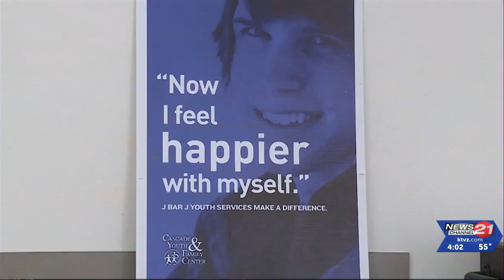HUD grants nearly $1 million for C.O. help to homeless youth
A US Housing and Urban Development regional official visited The LOFT in Bend Wednesday to announce nearly $1 million grant to the Central Oregon Intergovernmental Council for a program to address youth homelessness.